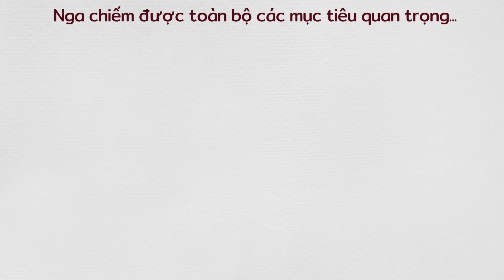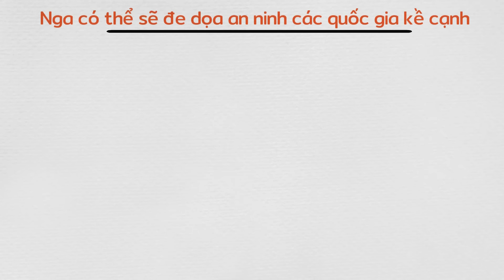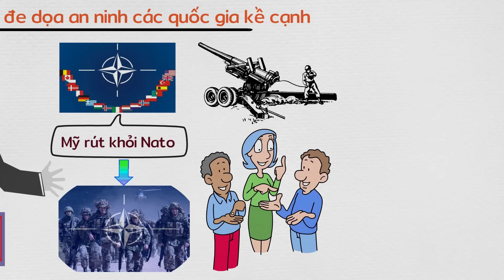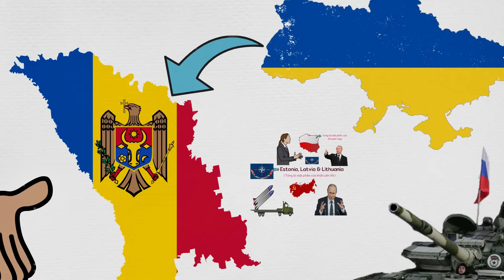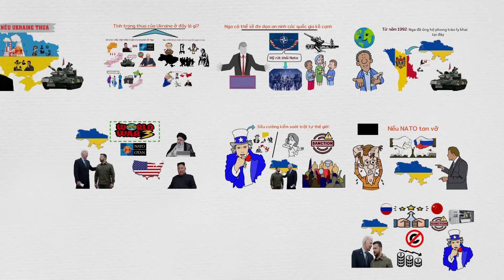Ai sẽ phải hối hận nếu Ukraine thua?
Đơn vị tài trợ: Hoàng Hà Mobile